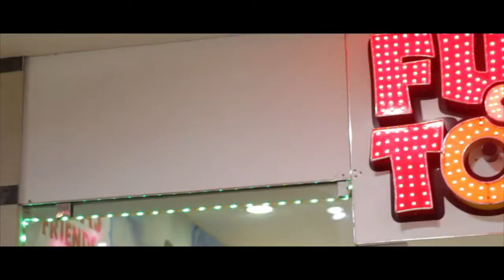Spotlight Video | Full of Toys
Full of Toys is where children play to learn and parents learn to play! Head to the store at NucleusMall Maradu and shop toys, educational games and much more